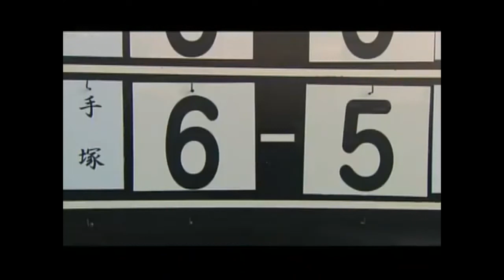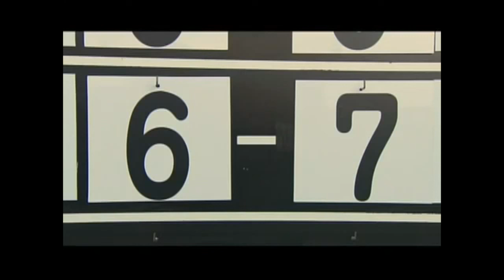테니스의 왕자 실사판 데즈카 쿠니미츠 VS 아토베 케이고